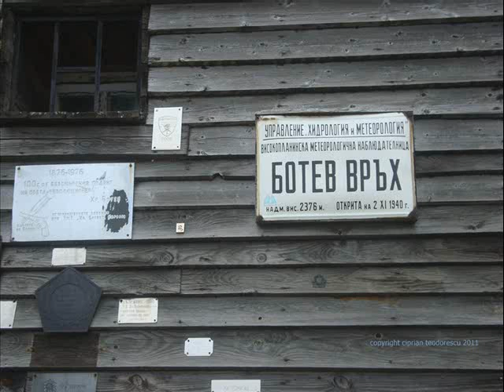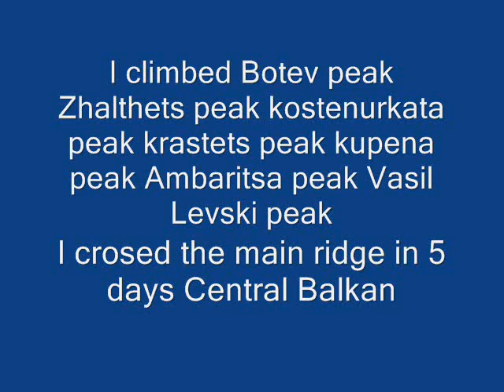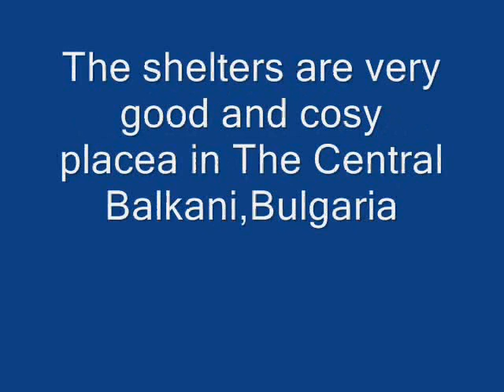BOTEV PEAK CLIMBING AND THE MAIN RIDGE STARA PLANINA,BULGARIA.wmv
I climbed Botev peak-2376 and yhe main ridge Central Balkani,Bulgaria.I started from Kalofer and I reached Botev peak ,31 of July 2011.then I walked up solitaire Zhaltets peak,kostenurkata peak,krastets peak,Ambaritsa peak and Vasil Levski peak,5 days on the main ridge.Troyanski Balkani,Bulgaria
The weather was good.